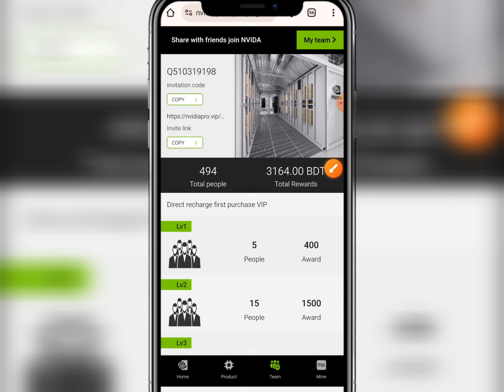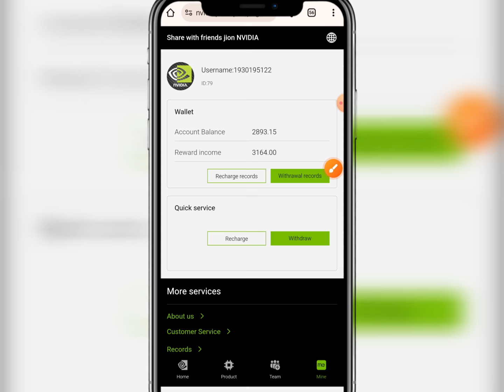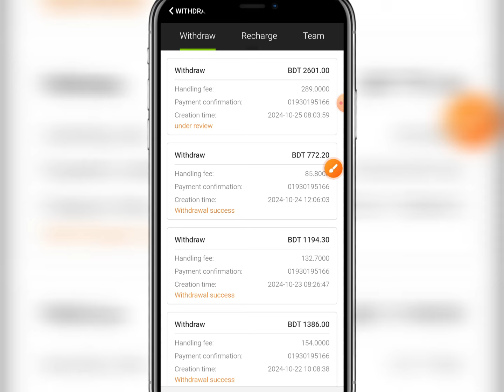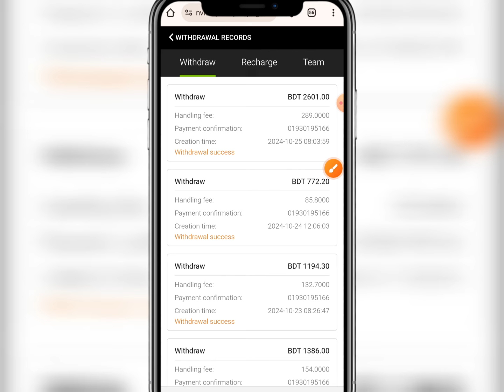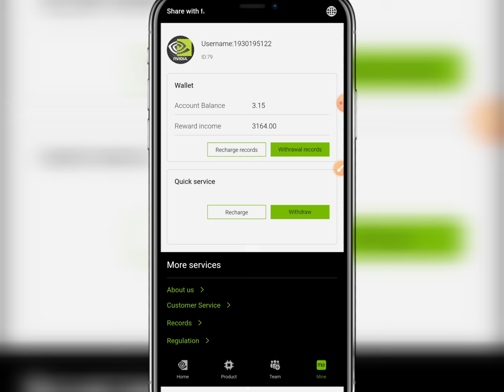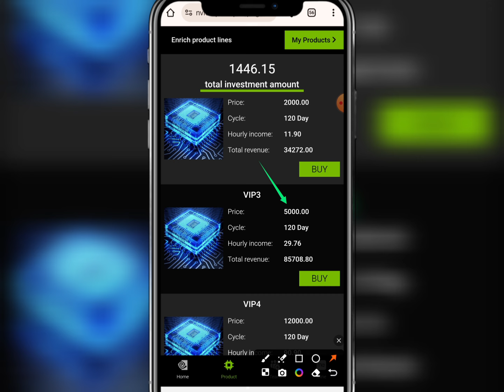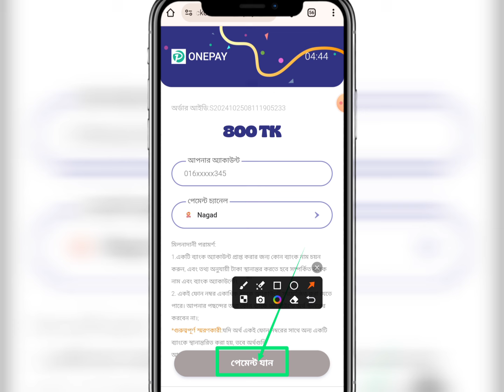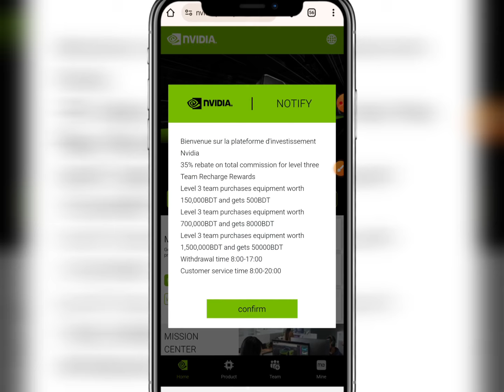Nvidia থেকে ৳২৯০০ পেমেন্ট পেলাম | Nvidia Income Site | Nvidia কতদিন থাকবে | Online income Nvidia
Registration Link👉